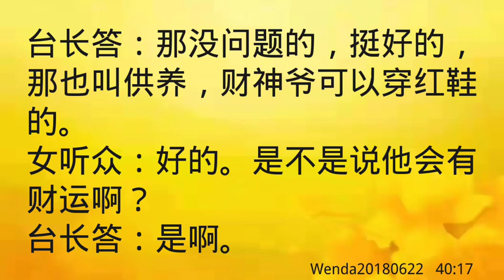卢台长开示：梦见给财神爷送红鞋子Wenda20180622 40:17